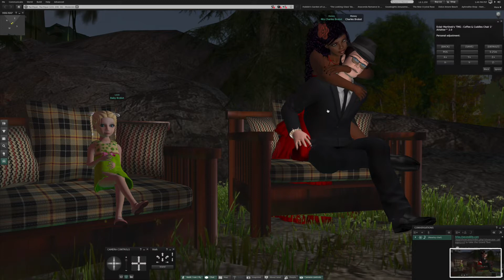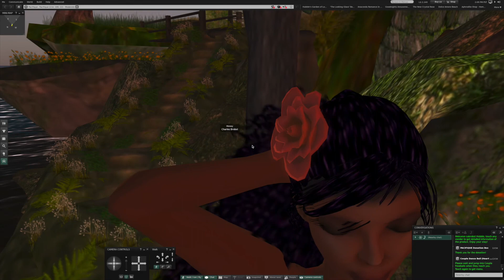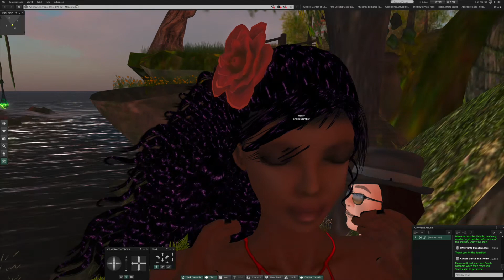Hills and Caves of Pacifique in Second Life